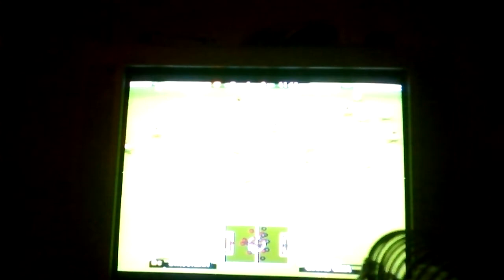PES 2017/PS2 MASTER LIGA MILAN#1 ACORDANDO UM GIGANTE ADORMECIDO